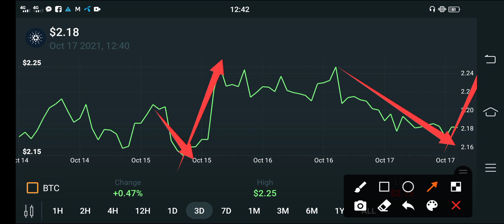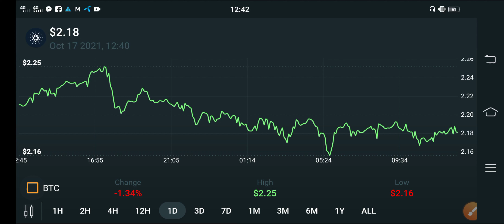Cardano Holders Never Miss This Event! || Cardano Price Prediction || Cardano Today Update!